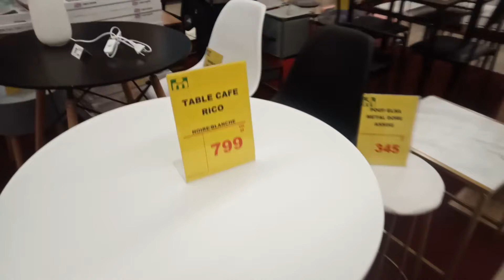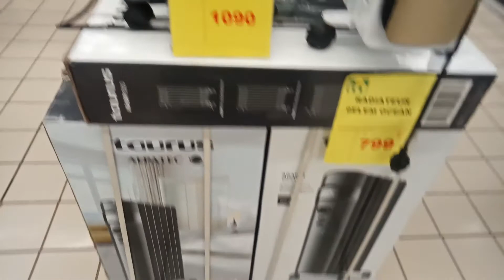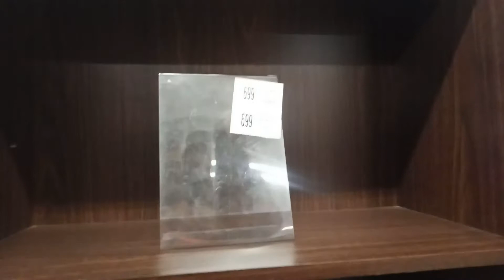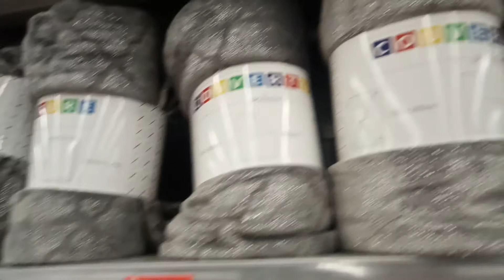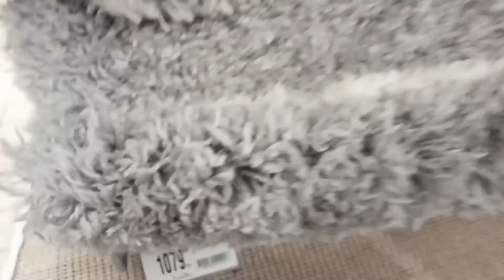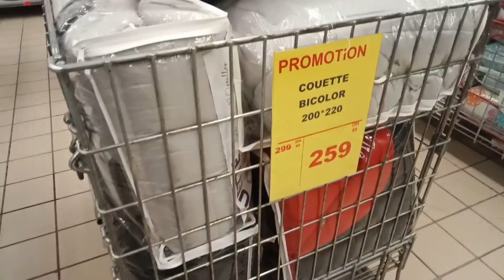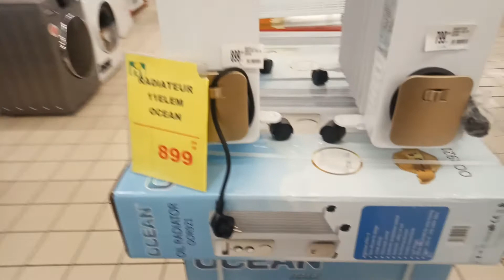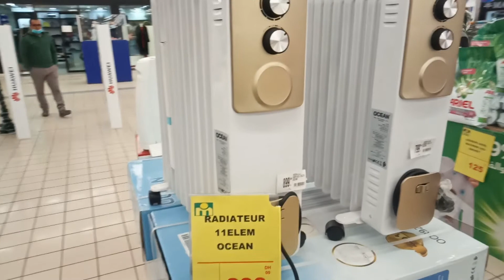عاجل🛑تخفيضات مرجان قنبلة سارعو قبل نفاد الكمية🔥عروض الهبال💥💥💥💥💥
تخفيضات مرجان#
عروض مرجان#